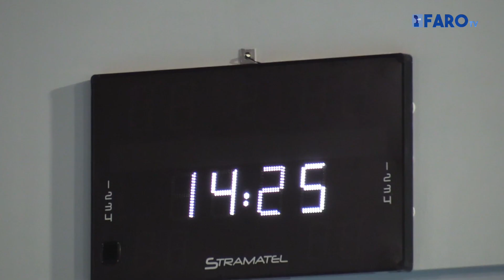Así son las espectaculares instalaciones del polideportivo Díaz Flor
Este jueves se ha hecho una visita guiada el presidente de la Ciudad, Juan Vivas, acompañado del presidente del Tragsa, Jesús Casas.

Redacción: Diego Naranjo
Locución: Mauro Mancebo
Imagen y edición: Marina Risco